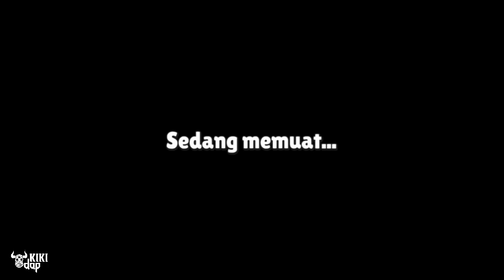Stumble Guys | Gameplay Walkthrough Part 17 | New Skins (Android/Ios)